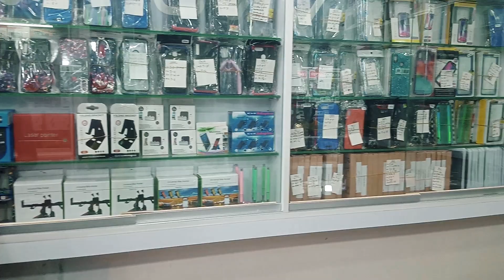কেন আমি বাসার বাইরে বের হলাম?? Vlog - 2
Hello everyone,
I went to buy some essentials a few days back. Here I'll talk about it.